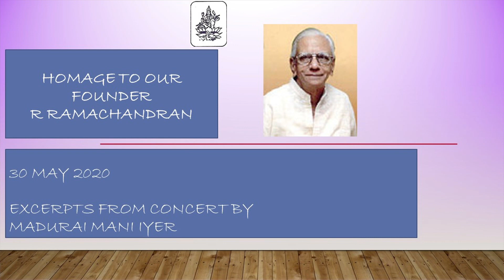Homage to RRC - 30 May 2020 - Sangita Kalanidhi Madurai Mani Iyer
Excerpts from a recorded Vintage Music Concert of the Legend and Sangitha Kalanidhi Shri Madurai Mani Iyer.